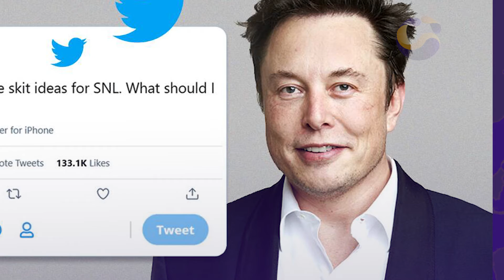¡Lo Que Acontece!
Estampida durante concierto de Travis Scott deja 8 muertos

Un bebé perdido en las evacuaciones de Kabul que se realizaron en agosto sigue desaparecido.

EE.UU ofrece una recompensa de $10 millones a cambio de información sobre el grupo de hackers que atacaron uno de los principales oleoductos del país.

Elon Musk, a través de una encuesta de Twitter...

En la moda: Miley Cyrus y los zapatos Gucci.

y hoy 8 de noviembre en el tiempo es Día Mundial de la Radiología